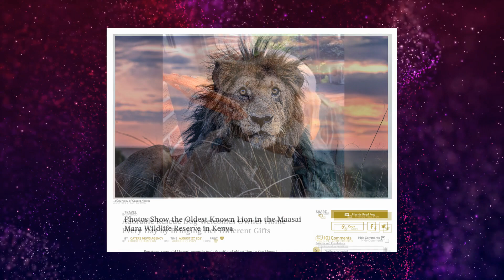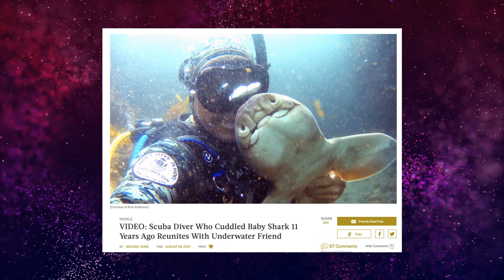Happier Headlines: Animal Edition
It's a great day for a great day!